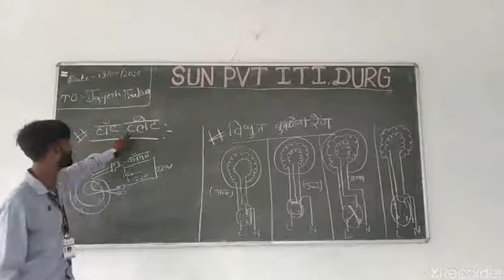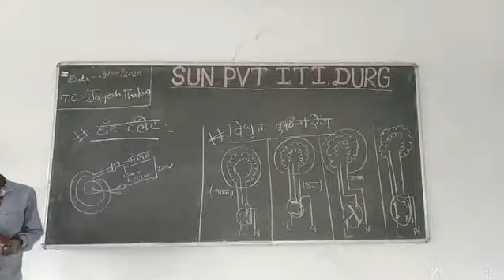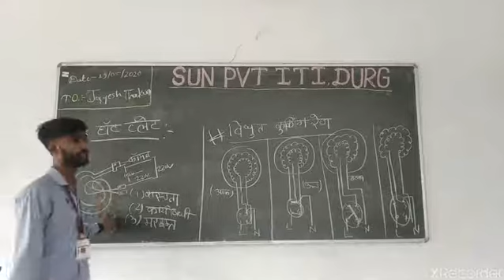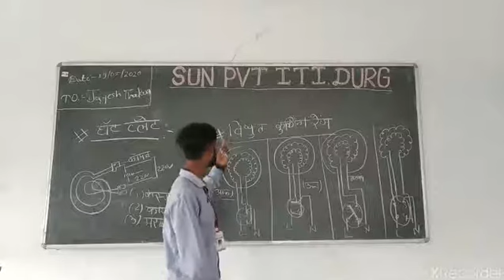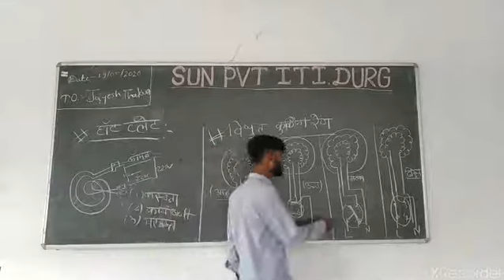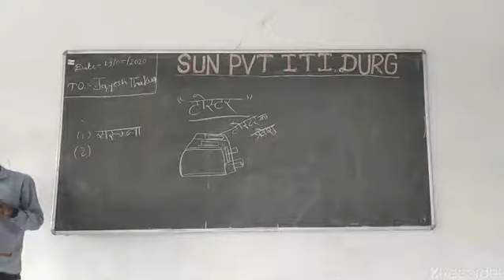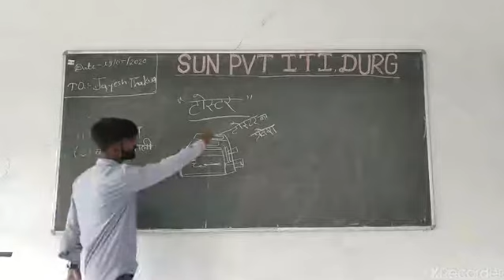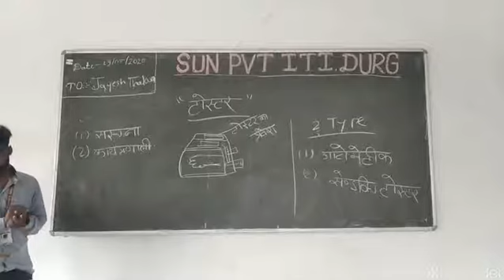Hot plate and electrical toster BY MR. JAYESH THAKUR